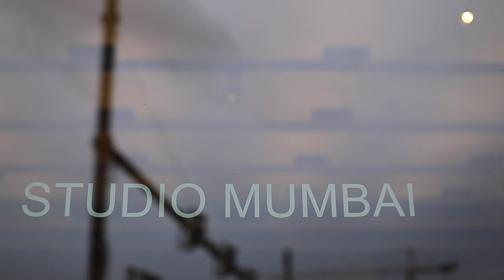Interview with Bijoy Jain: Contemporary Architecture from India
In order to "explore thoughts and ideas", Bijoy Jain founded the "Studio Mumbai" in 2005. Carpenters, roofers, bricklayers, plumbers and many other artisans work in the architectural office aside from architects. The co-creation enables creative processes and designs that combine tradition and modernity.
In the exhibition "Between the Sun and the Moon" the ifa Gallery Stuttgart presents the working processes and sources of inspiration of the Indian architect and his team as well as various materials, tools and color samples. The exhibition is part of the "Architekturnovember", organised by the Association of German Architects Baden-Württemberg.